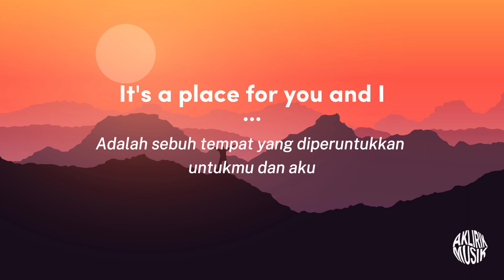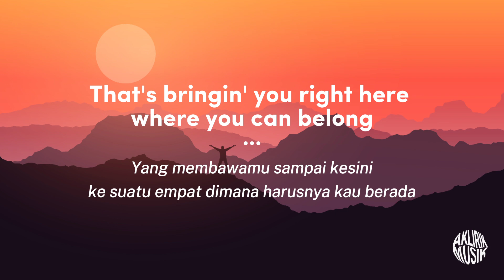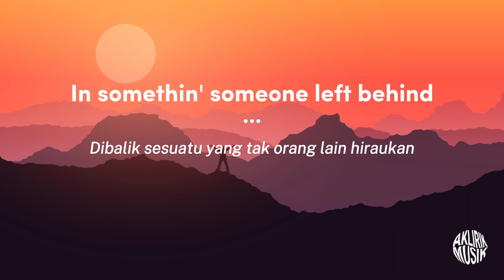Top of The World - Shawn Mendes "OST. Lyle, Lyle crocodile (Lirik Terjemahan)